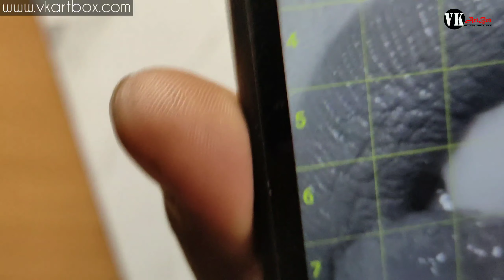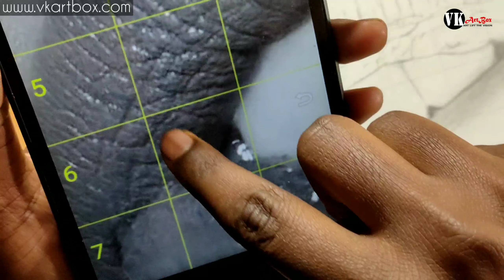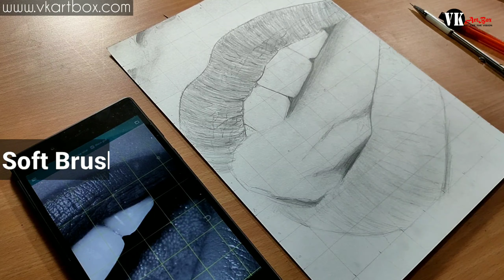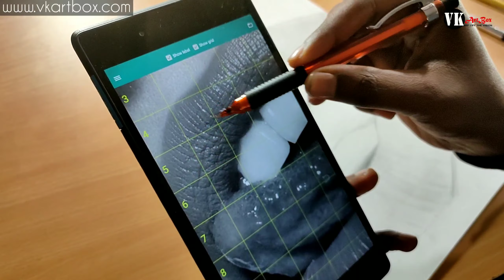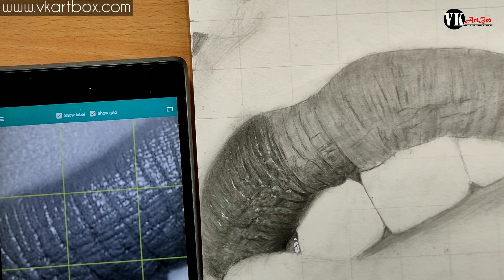REALISTIC SHADING TUTORIAL I LEARN to shade LIPS (PART 2)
HOW to do REALISTIC SHADING with pencils , LEARN to shade LIPS
LEARN TO SHADE REALISTIC, how to do shading of lips face or portraits
This is the second episode lesson of its series in which we will discuss about outline , how to draw realistic sketch, how to draw sketch, how to draw face , tutorials of drawing, sketching tutorials

how to do shading, realistic shading tutorials,
how to shade drawings with pencil
how to shade
how to shade eyes
how to shade eyebrows
how to shade with oil pastels
shading tutorial
shading tutorial for beginners
shading tutorial tatto
shading tutorial in hindi
shading tutorial blender 2.8
shading tutorial face
learn to shade a pencil drawing
learn to shade
learn to shade with pencil
| learn to shade tattoos
learn to shade with colored pencils
learn how to shade faces
how to shade drawings with pencils
how to shade a face
how to shade drawings with colored pencils
how to shade hair

You can purchase quality tool recomended by us
2B lead for mechanical pencil ,0.5mm
4B lead for mechanical pencil ,0.5mm
Derwent Battery Operated Eraser with 8 Replacement Erasers
Cretacolor kneadable Eraser Big (Pack of 4)
Tombow Mono Zero Eraser with Extra Refill (Silver)
Kabeer Art Paper Stump (Set Of 6Pc)
Medium/Soft/Hard Charcoal Pencils
Faber-Castell Castell 9000 Pencil Set - Pack of 12

Need you love and support

Pencil sketch how to draw sketch, pencil sketch Tutorials for beginners, art tutorials, Artist, How to draw sketch